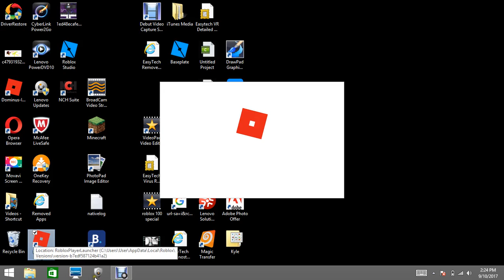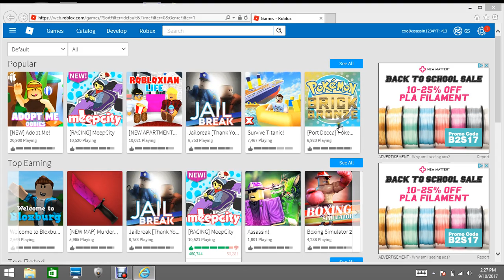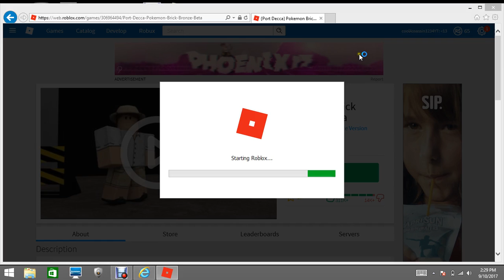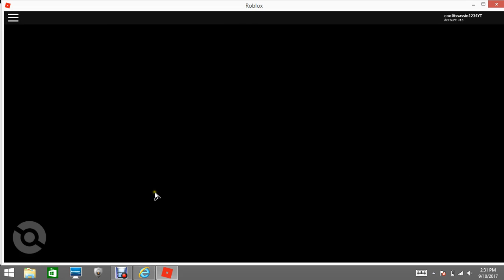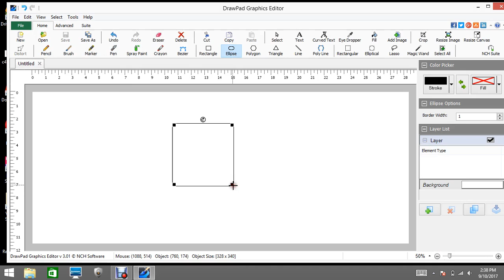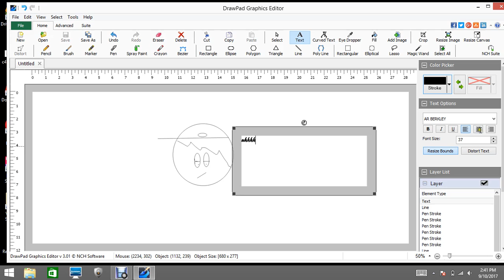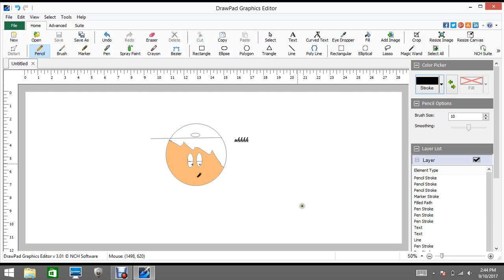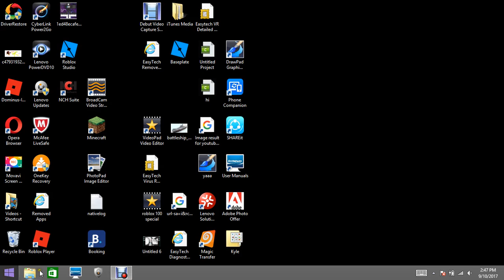random vid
Description